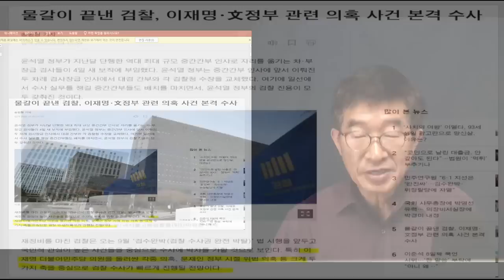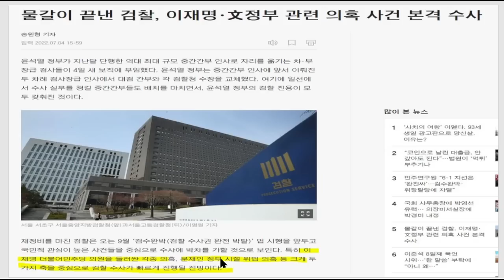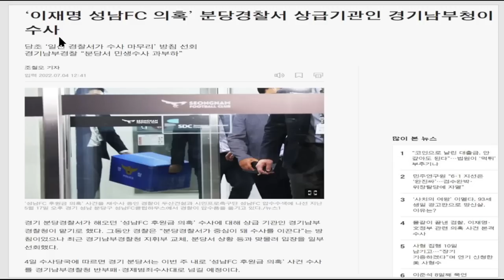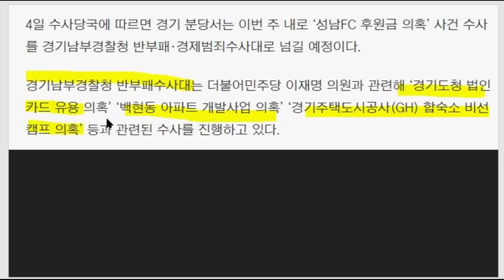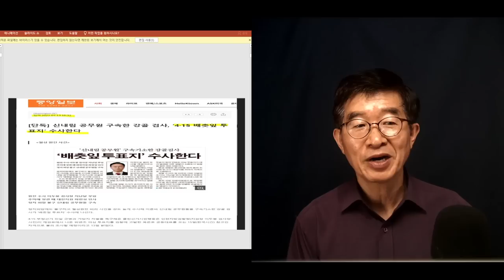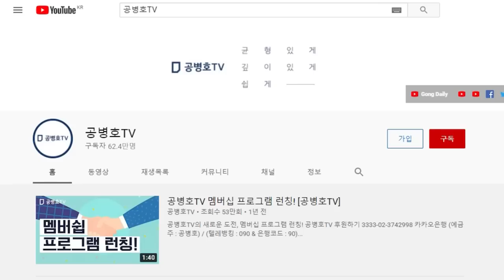검찰, 전 정권 수사 개시 / 검찰 진용 이후의 진격 / 딱 한 사건이면서 가장 중요한 사건에 대한 검찰 소식 깜깜 [공병호TV]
Bitcoin : 3MTW849AkP2ftLeSK2teZHMmzLu7Z83s9U